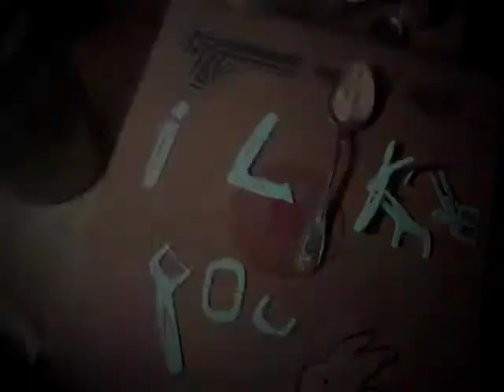The Spoon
A little film inspired by this flosser-loving philosopher friend getting indignant about unlicked, peanut buttery spoons in sinks!